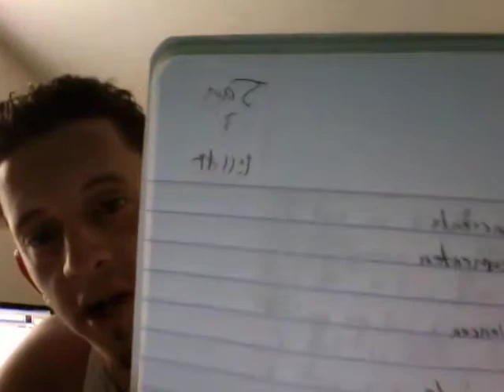This Year in My Life - Henry Vargas - 11-2 &3 -11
The second and third part of my year long Blogumentary of my life. This is going to be a daily series of videos I put up so you can see whats going on in my life but also so I can look back over this year at the beginning of 2012 and see how my life has changed.

To see how much I've grown and to see how many of my goals for 2011 I accomplished. I look forward to your feedback.